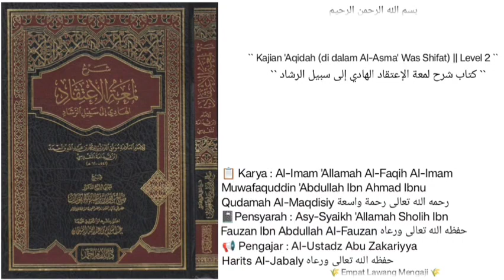Syarh Lum'atul I'tiqad | 07 | seputar MA'IYYAH Alloh ta'aala | 📢 Ust Abu Zakariyya Harits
Pembahasan seputar MA'IYYAH Alloh ta'aala (kebersamaan Alloh ta'aala terhadap hamba hamba nya).